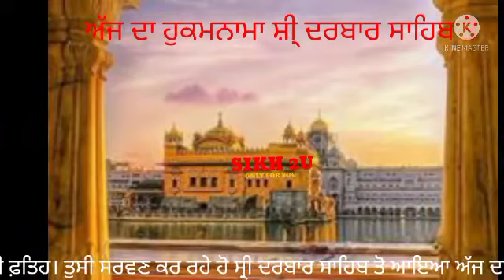Amritvele da hukmnama from Sri Darbar Sahib Amritsar sahib ton, hukmnama from golden temple Amritsr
Sikh 2u

Granthi

Kirtan

Katha

Giani

Bhai

RAGI

AmritVale

Palki Sewa

Parkash Sewa

Hazoori Ragi

Akaal

Akal

10

Sikh 2u

at Gurdwara Shaheedan Sahib
Hukamnama From Amritsar Today | Hukamnama Sri Darbar Sahib Today - Today Hukamnama 07 September 2021

Hukamnama From Amritsar Today | Hukamnama Sri Darbar Sahib Today - Today Hukamnama Katha

07 September 2021

Hukamnama Katha Sri Darbar Sahib Today - Today HukamnamsahiAKaKatha 07 September 2021

Hukamnama From Amritsar Today | Hukamnama
Amritsar live

Kirtan

Ardas

AKaKatha1
Waheguru

Hazoori Ragi#LiveDarbar Sahib

Sikh

Sikhi

Khalsa

Sewa Simran

Hazoori Ragi

Granth

Evening Hukamnama from Sachkhand Sri Darbar

Sahib (Harmandir Sahib) Golden Temple

Today's Live Kirtan from Sachkhand Sri Darbar Sahib || Golden Temple Amritsar || Harmandir